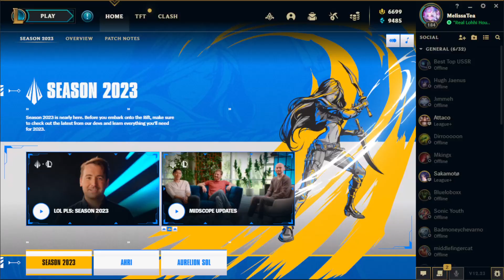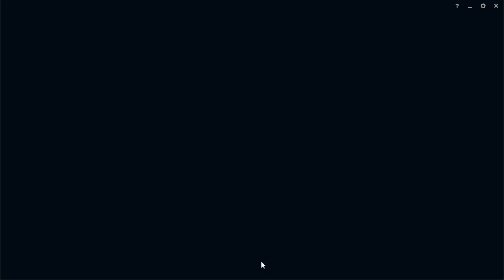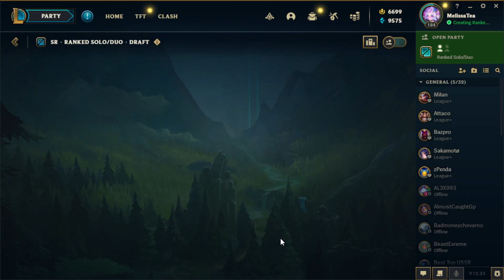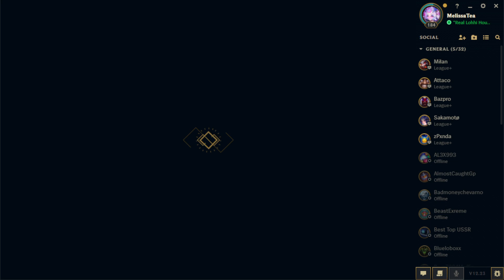The Mice who lived